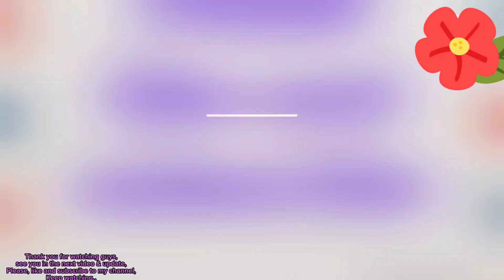SB19 I WANT YOU - ABRA KAWAYAN FESTIVAL!